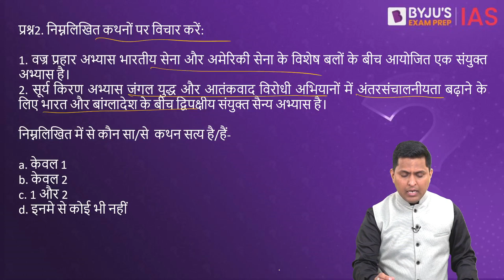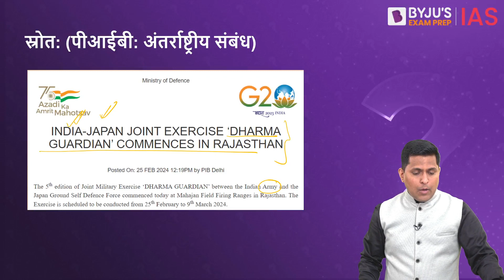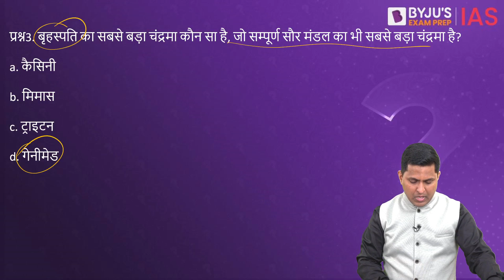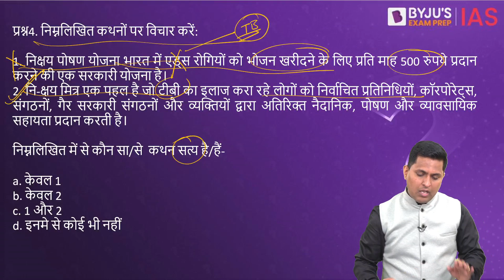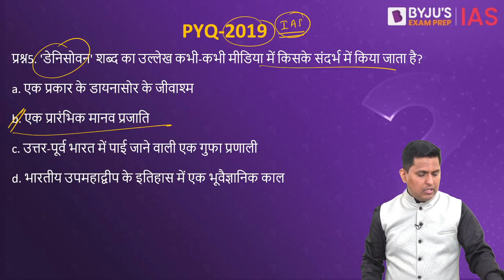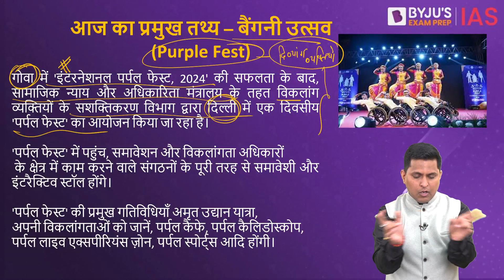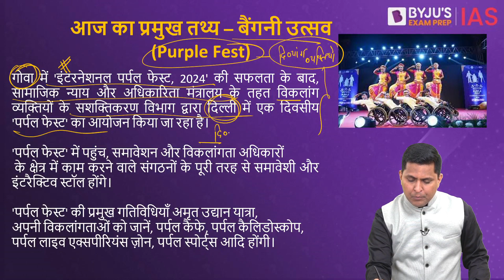Daily Quiz (25 February 2024) for UPSC Prelims Hindi | General Knowledge & Current Affairs Questions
Crack UPSC CSE in a single attempt. For guidance, get in touch with us for a one-on-one counselling session.

आजके टॉपिक्स निम्नलिखित है:
1. ढोला-सदिया सेतु और सुदर्शन सेतु  (00:00)
2. धर्मा गार्जियन, वज्र प्रहार अभ्यास और सूर्य किरण अभ्यास  (2:21)
3. गेनीमेड (3:50)
4. निक्षय पोषण योजना (4:46)
5. PYQ - 2019 : डेनिसोवन (6:05)
आज का प्रमुख तथ्य : बैंगनी उत्सव (Purple Fest) (6:43)

BYJU'S राष्ट्रीय छात्रवृत्ति परीक्षा - IAS. अभी Register करें!!! BYJU'S National Scholarship Test for IAS. Register NOW!!!
*Registrations close on 25th FEB 2024, 6 AM.

Happy Learning!